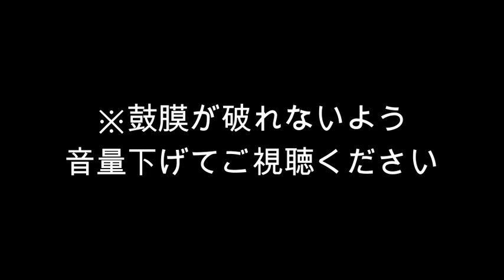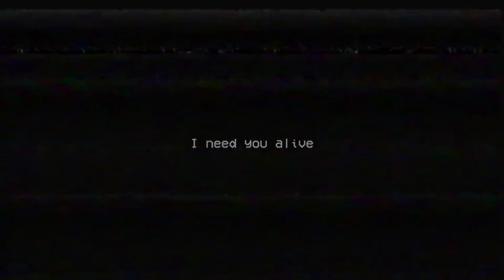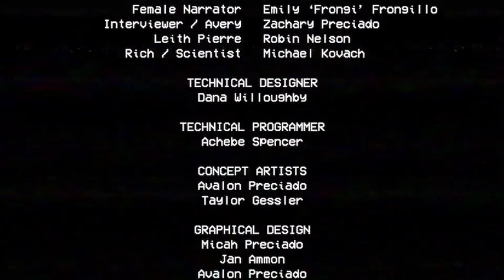【絶叫実況】ハギーワギー恐怖症のやつがやるPoppy play time 終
編集してるとき耳死ぬかと思った